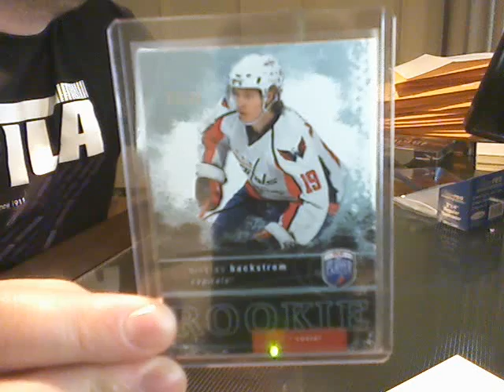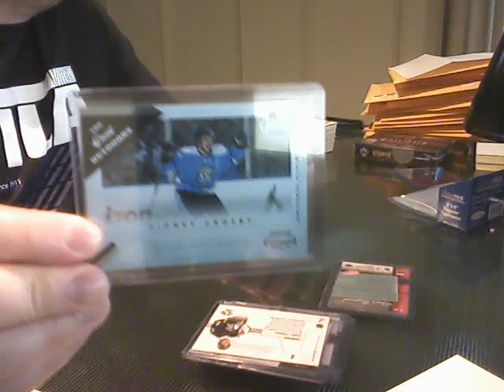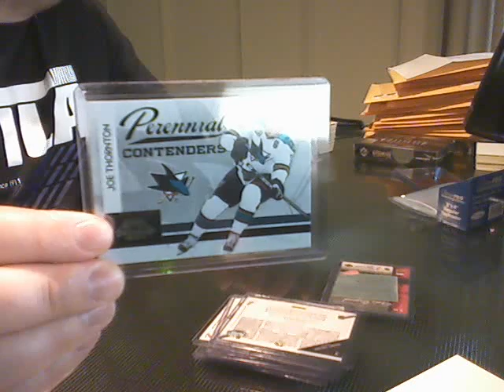10-11 Panini Contenders Box Break - NE 89929959 - HITS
10-11 Panini Contenders Box Break - NE 89929959 - HITS